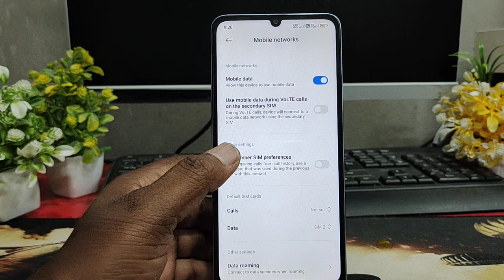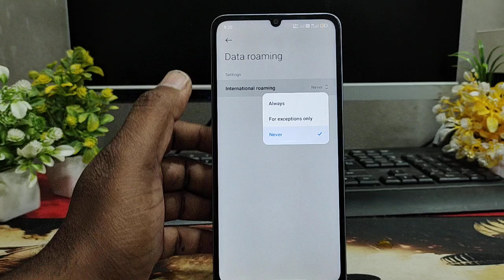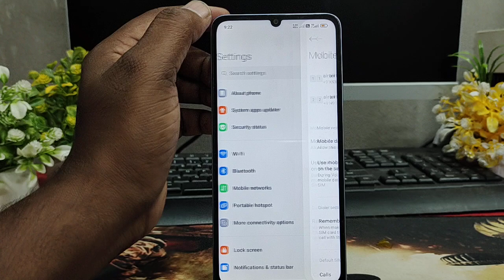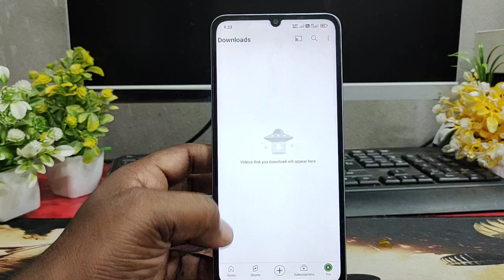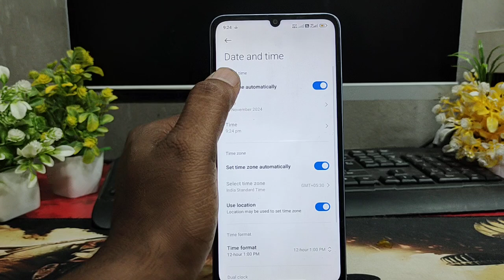Redmi A4 data problem/Redmi A4 data roaming/Redmi A4 5g internet not working/net nahi chal raha hai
Redmi A4 5g Mobile Me Net Nahi Chal Raha Hai | Redmi A4 5g Data Connection Problem How To Fix
Mobile Model Name : Redmi A4 5g

redmi a4 5g data problem
redmi a4 5g data problem solution
redmi a4 5g data nahi chal raha hai
redmi a4 5g data setting,redmi a4 data roaming
redmi a4 5g data roaming setting
redmi a4 5g data limit
redmi a4 5g data limit setting
redmi a4 5g internet problem
redmi a4 5g 5g not working
redmi a4 5g net speed setting
redmi a4 5g net problem
redmi a4 5g internet settings
redmi a4 5g internet speed setting
redmi a4 5g data roaming settings
redmi a4 5g net nahi chal raha hai
redmi a4 5g me net nahi chal raha hai
a4

Problem : data problem
Hariom Electronics
 India